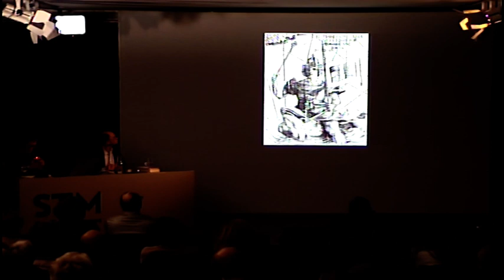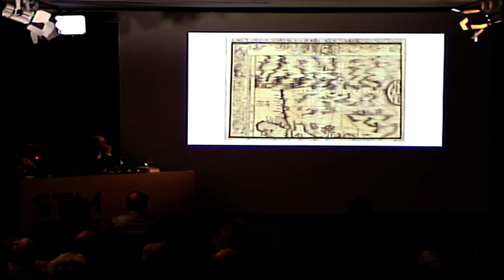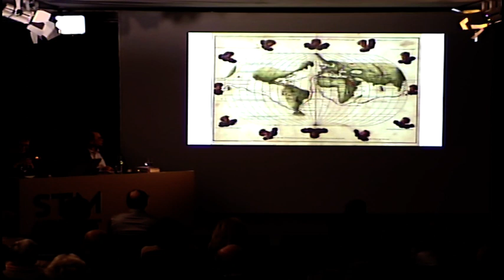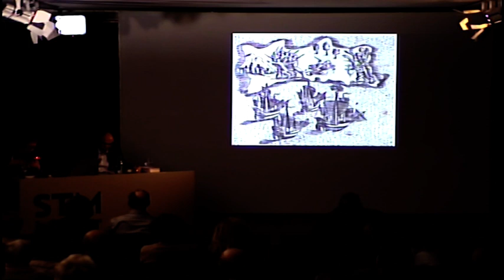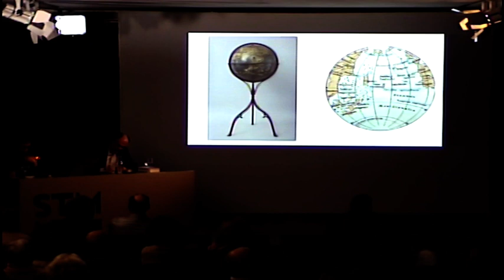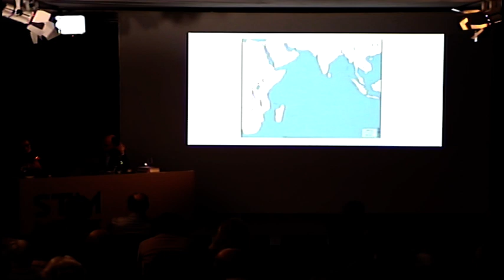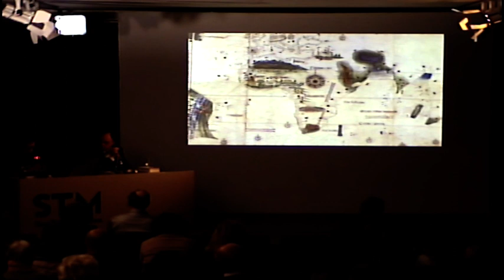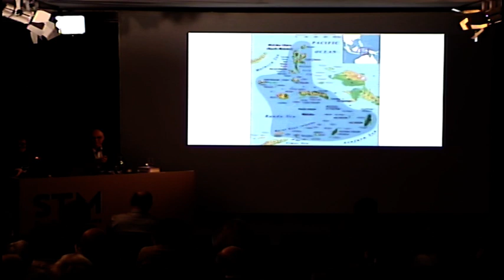Isabel Soler / Cuestión de océanos: Magallanes y el Oriente hacia el poniente | Elkano zikloa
Isabel Solerren hitzaldia San Telmo Museoan 2019ko azaroaren 12an. Isabel Soler literatura portugaldarreko irakaslea da Universitat de Barcelonan eta bere doktore tesia "El papel del viaje marítimo portugués en el pensamiento y la cultura renacentista" da.

2018an Elkano Zikloa antolatzen hasi zen San Telmo Museoa. Adituek hilero (salbuespenak salbu, hilabeteko lehen asteartean) eskaintzen dituzte hitzaldiak lehen mundu-biraren, garaiko testuinguruaren eta Juan Sebastian Elkanoren ezagutzan sakontzeko. 2020an ziklo honekin jarraituko du museoak eta ekainean Bidairik luzeena. Munduarei lehen itzulia erakusketak eta bere jarduera paraleloek hartuko diote lekukoa zikloari.